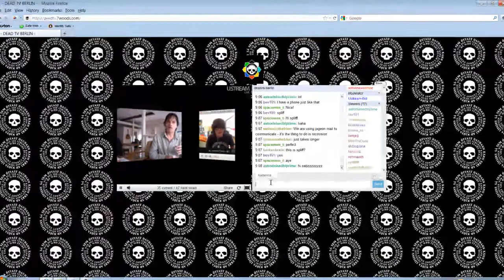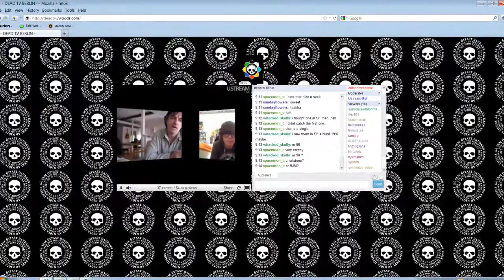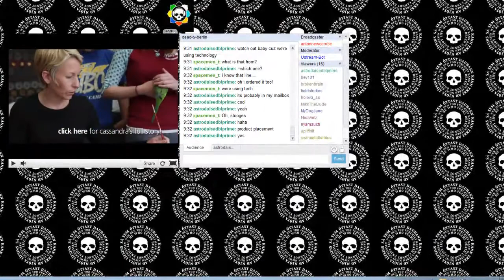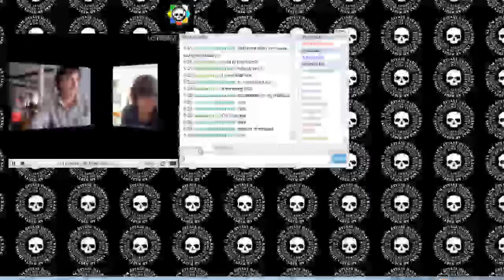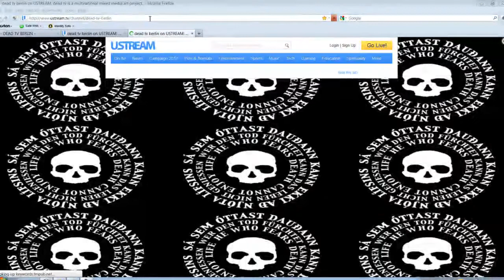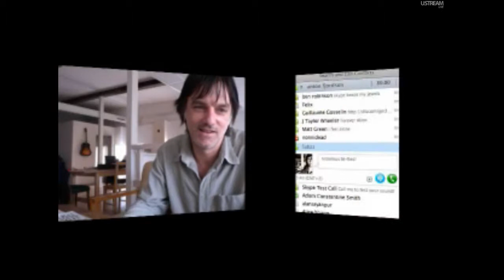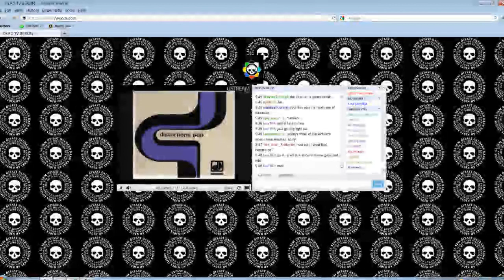Anton Newcombe and Sabzz Lauer converse on Dead TV September 22, 2011